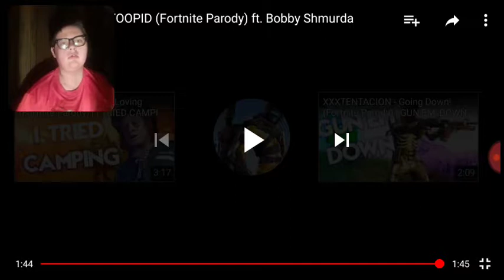Reacting to 6ix9ine stupid fortnite parody